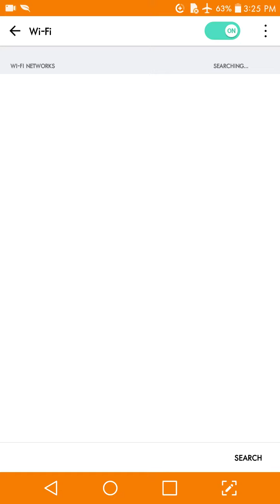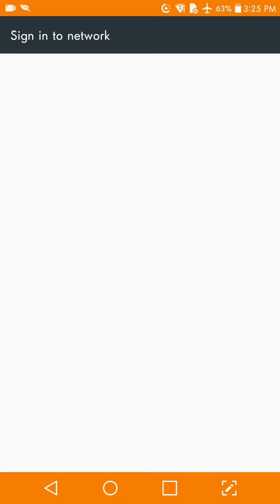TARGETED INDIVIDUAL IN ANN ARBOR, MICHIGAN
THE MUNICIPALITIES OF ANN ARBOR, MICHIGAN RELATED INCIDENTS OF ELECTROMAGNETIC ENERGY HARM SUSTAINED, STINGRAY TECHNOLOGY HACKING PRACTICE_TRAINING, OF MY SMARTPHONE AND THE UNLAWFUL HARASSMENT, SURVEILLANCE AND INTERRUPTION OF MY USE OF THE WASHTENAW COUNTY GOVERNMENT PUBLIC WIFI_INTERNET, TO MAKE (VoIP) PHONE CALLS AND CONDUCT INTERNET LEGAL RESEARCH OF CIVIL RIGHTS AND POLICE MISCONDUCT LAW; ALL OF WHICH, AS VIOLATIONS OF THE MICHIGAN AND U.S. FEDERAL LAW AUTHORIZED ELECTRONIC COMMUNICATION STATUES!!!